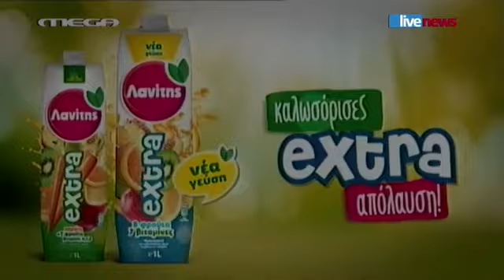ΚΑΤΩ ΠΑΡΤΑΛΙ - Δευτέρα 2/6 22:20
ΕΠΕΙΣΟΔΙΟ 13